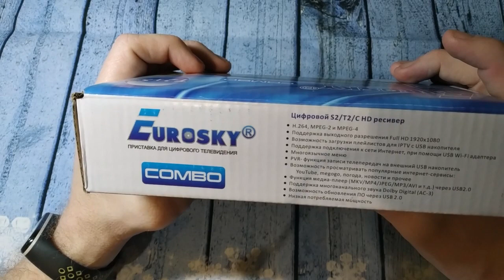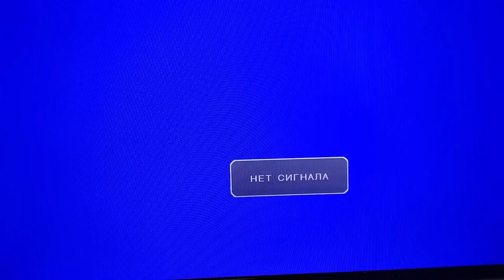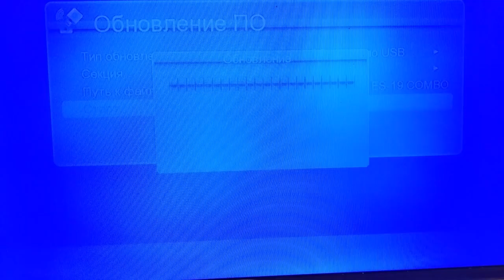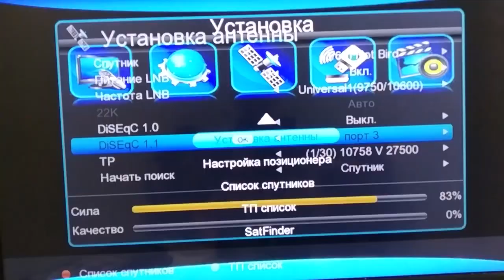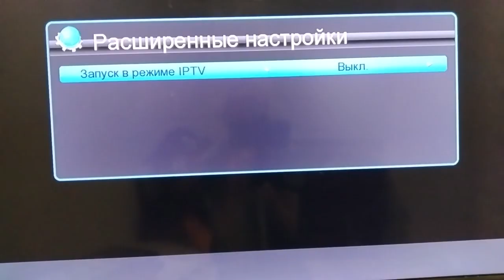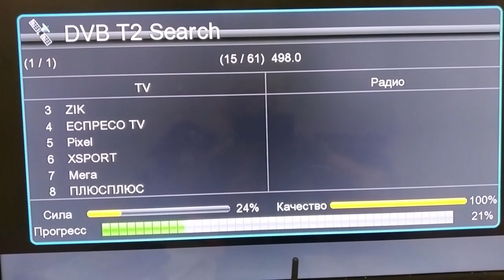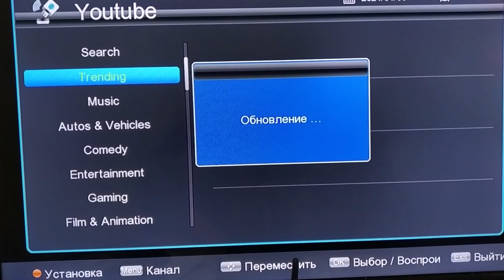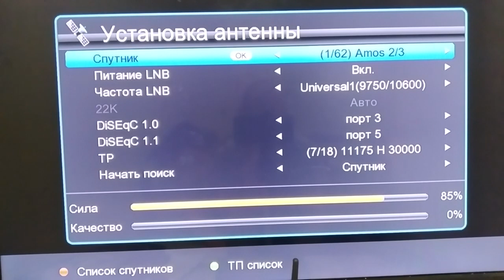Обзор и настройка приставки Eurosky ES-19 combo. Ресивер т2+s2 eurosky es-19 combo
Обзор и настройка приставки Eurosky es-19 combo / тюнер т2+s2 eurosky es-19 combo
Всем привет сегодня расскажу о приставке для цифрового телевидения Eurosky Es-19 combo. Покажу как настроит и прошить данный тюнер.

Помощь в развитии канала 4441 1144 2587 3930

0:00 Вступление
0:39 Характеристика Eurosky es-19 combo
01:46 Комплектация Eurosky es-19 combo
04:24 Обновление ПО Eurosky es-19 combo
07:15 Настройка спутникового сигнала на Eurosky es-19 combo
09:08 Обзор меню Eurosky es-19 combo
10:06 Подключение wi-fi Eurosky es-19 combo
11:20 Настройка Т2 в тюнере Eurosky es-19 combo
14:26 Интернет функции в Eurosky es-19 combo
16:17 Итоги